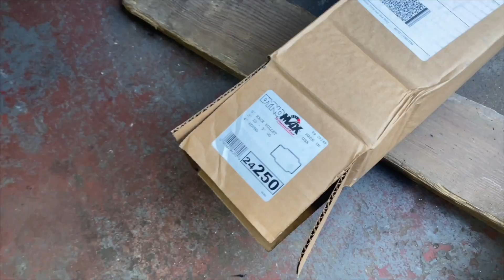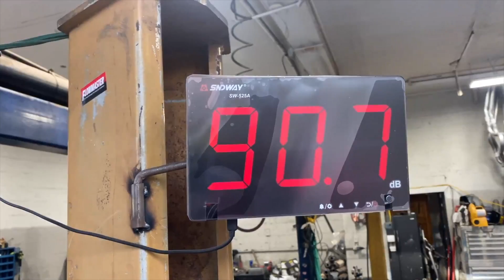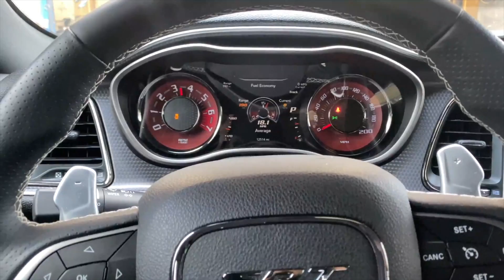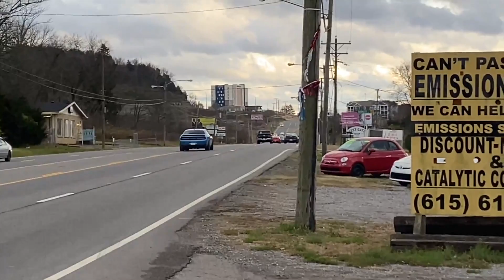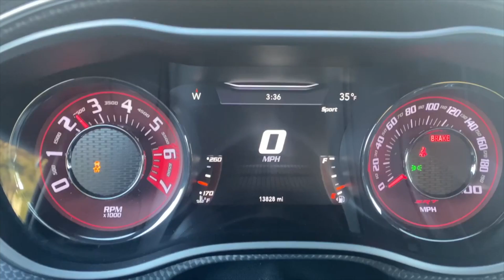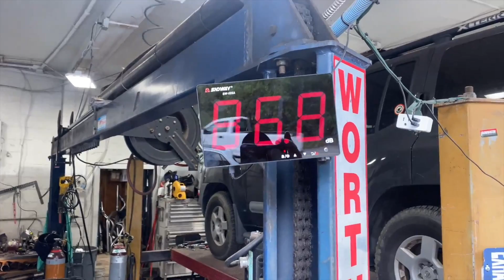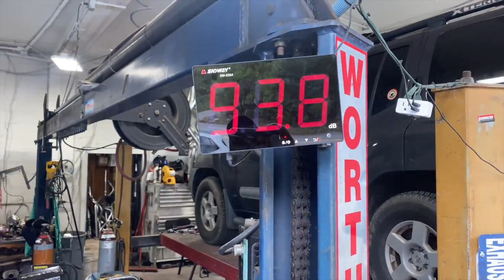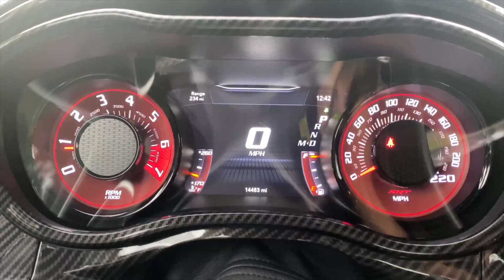Top 4 LOUDEST EXHAUST Set Ups for Dodge Challenger Hellcat 6.2L SUPERCHARGED V8!